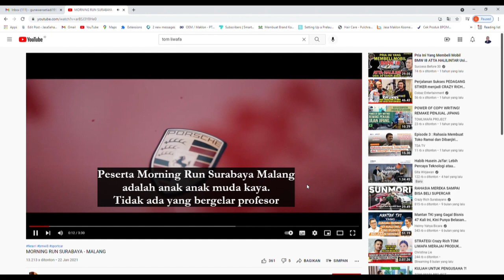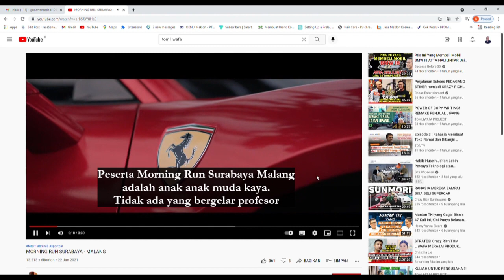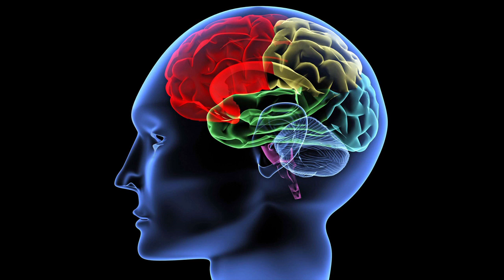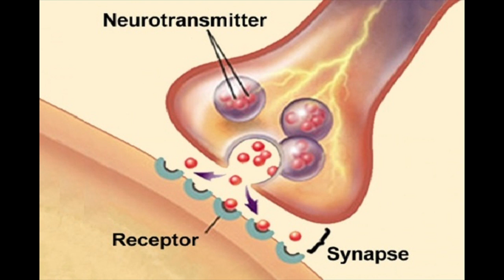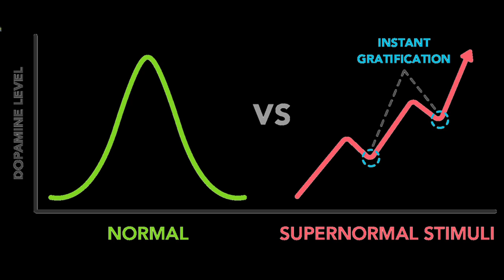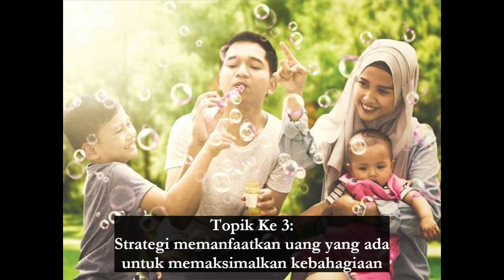Neuropsikologi Tentang Uang dan Kekayaan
Video ini mengupas tentang uang dan kekayaan dari sisi ilmu neurologi dan psikologi. Secara khusus video ini membahas tiga topik utama : (a) Mengapa para profesor ahli ekonomi dan bisnis tidak menjadi orang terkaya? (b) Mengapa manusia tidak pernah merasa puas dengan kekayaan yang dimilikinya? Adakah penjelasan ilmiahnya? (c) Cara memanfaatkan uang dan kekayaan untuk memaksimalkan kebahagiaan.